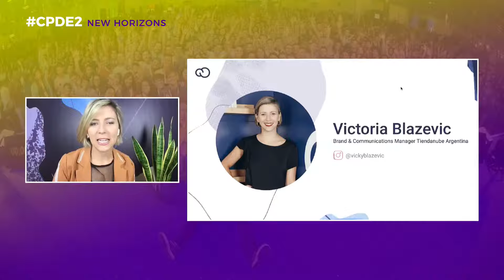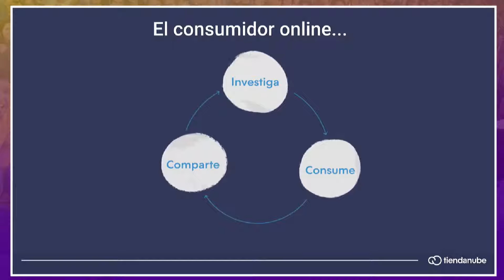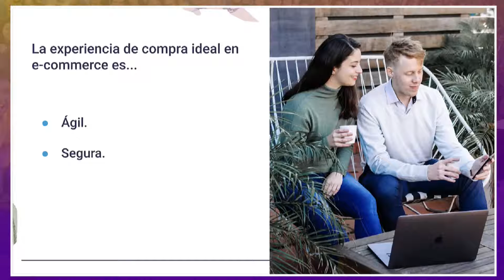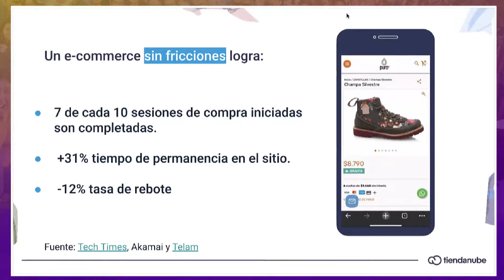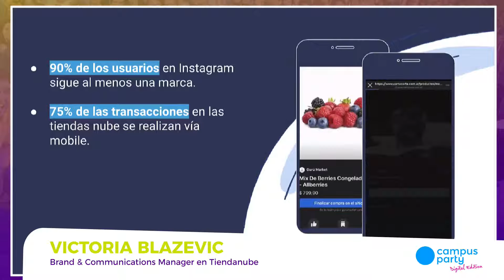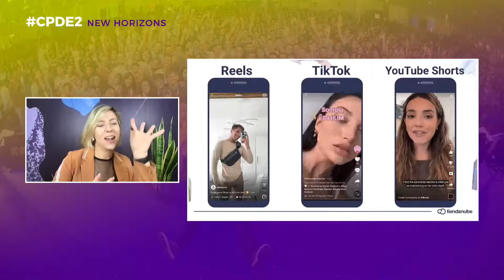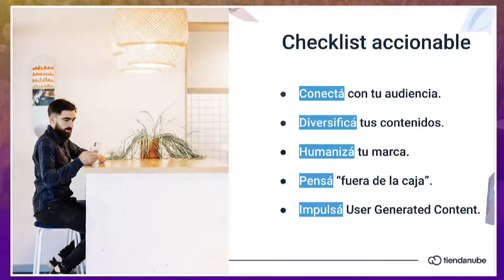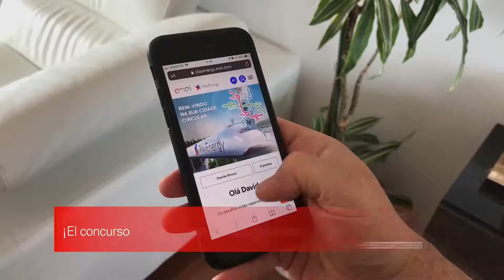Reiniciá tu negocio digital - Victoria Blazevic